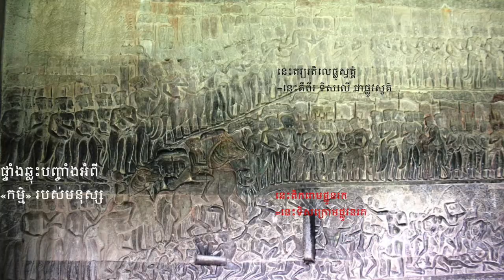Evolution of religious architecture in Cambodia (part 2) | ការវិវត្តន៍ស្ថាបត្យកម្មសាសនានៅកម្ពុជា​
ប្រធានបទ៖ ការវិវត្តន៍ស្ថាបត្យកម្មសាសនានៅកម្ពុជា និងនិមិត្តរូបនៃប្រាសាទភ្នំ" បកស្រាយដោយលោកបណ្ឌិត ចិន្ត ច័ន្ទរតនា អ្នកស្រាវជ្រាវ និង​ជាប្រធានក្រុមការងារមូលនិធិកេរដំណែលខ្មែរ (អ្នកនិពន្ធសៀវភៅ កោះកេរ និង​ព្រះបាទជ័យវរ្ម័នទី៤)។

Topic: Evolution of religious architecture in Cambodia and the symbolic of mountain temple", by Dr. Chen Chanratana, Researcher Founder/President of Kerdomnel Khmer Foundation (Author of Book: Koh Ker and Jayavarman IV).

-Editions Chok Gargyar